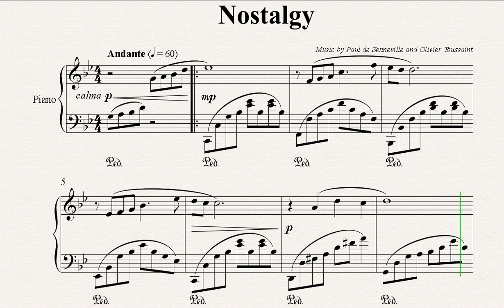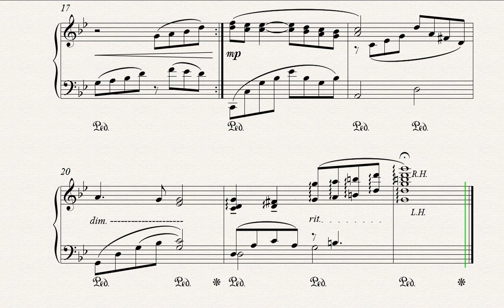Nostalgy (Paul de Senneville and Olivier Toussaint)